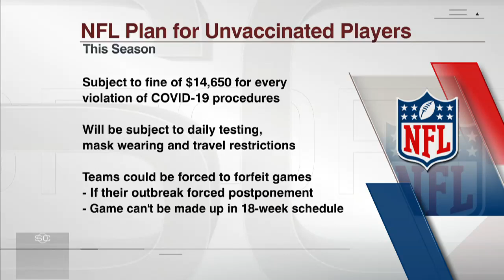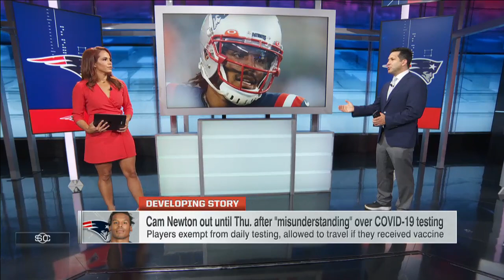Adam Schefter’s update on Cam Newton being sidelined due to ‘misunderstanding’ COVID-19 test | SC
Adam Schefter joins SportsCenter to discuss the latest Cam Newton having to sit out until Thursday after a “misunderstanding” over a COVID-19 test.